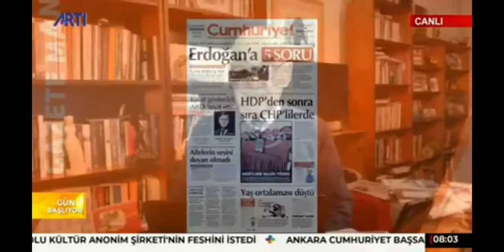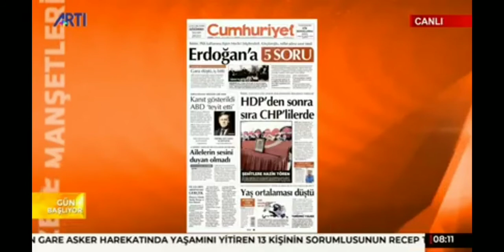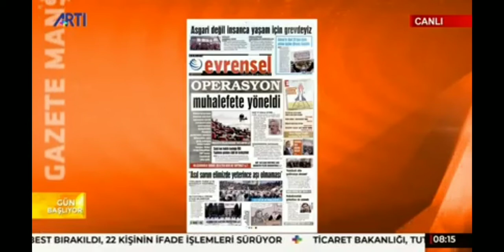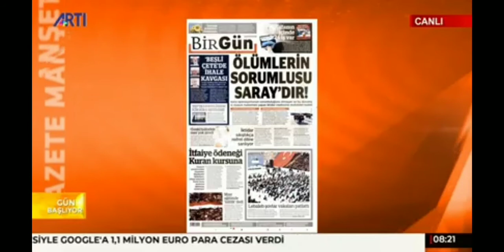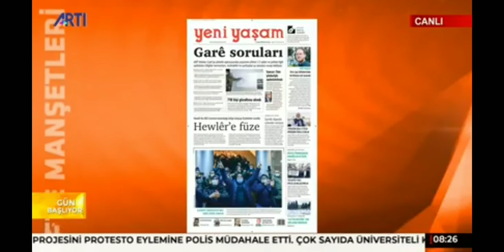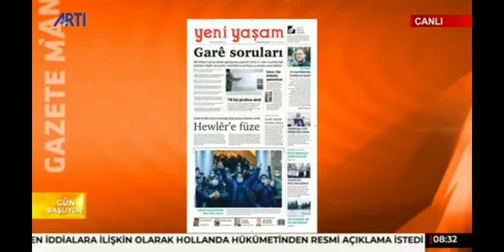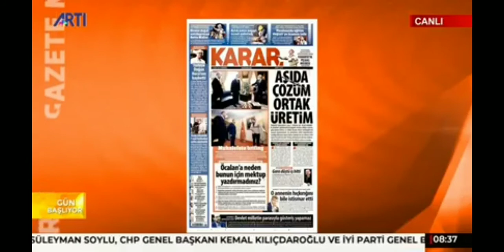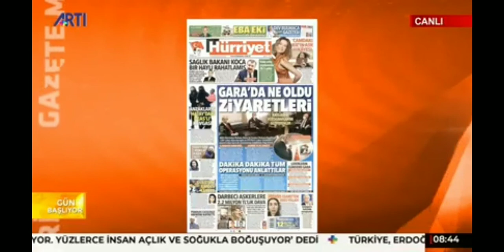NAZIM ALPMAN'LA GÜN BAŞLIYOR 18 ŞUBAT TARİHLİ PROGRAM